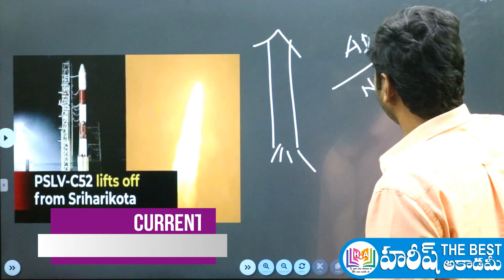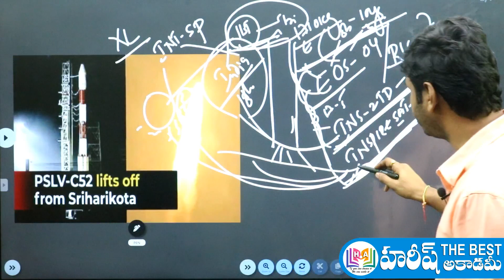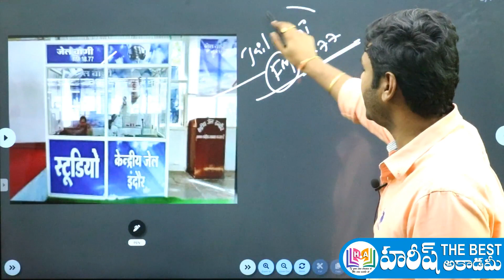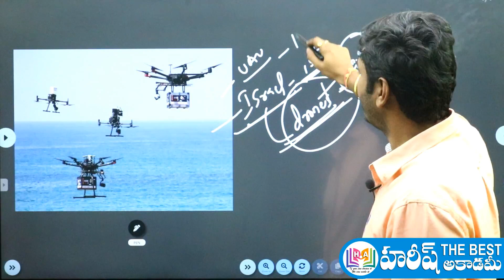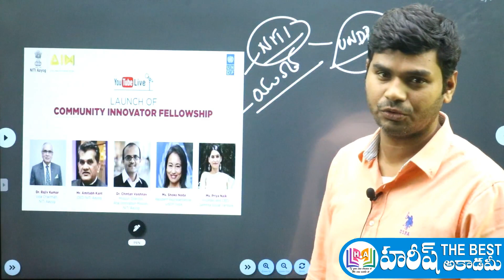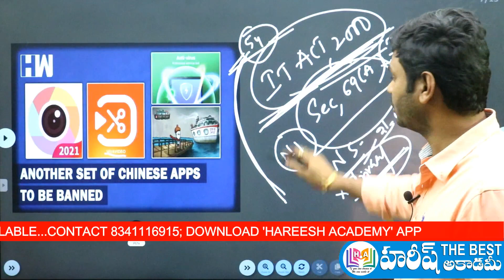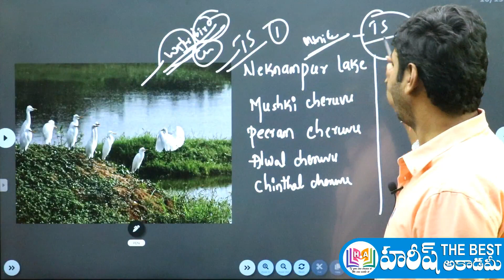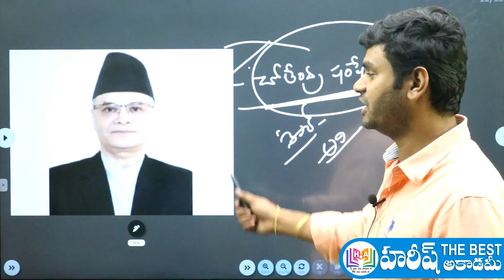Daily Current Affairs Telugu | 15 February 2022 | Hareesh Academy |APPSC|TSPSC | SI |TSLPRB | Group4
15 February 2022 Current Affairs in telugu
Telugu Current Affairs 15 February 2022
15 February 2022 Current Affairs
current affairs 2022 in telugu February month
February 2022 Current Affairs in telugu
ఫిబ్రవరి కరెంట్ అఫైర్స్
GK QUIZ
2022 CURRENT AFFAIRS

AP NEWS
TS NEWS